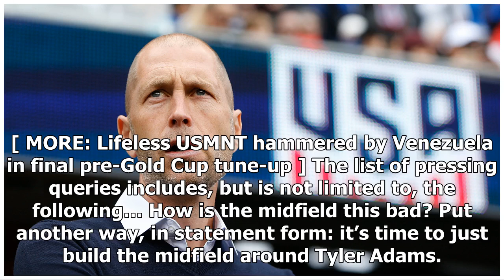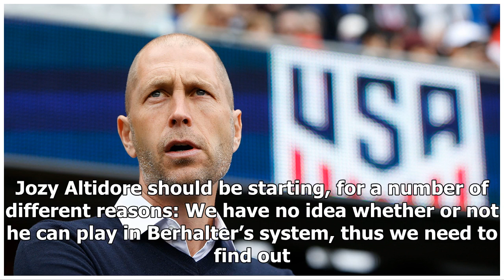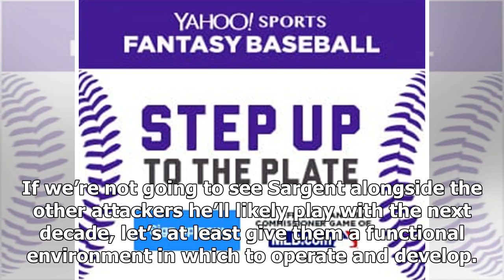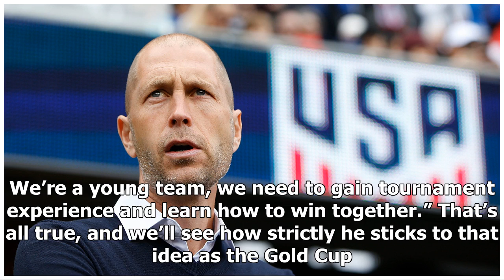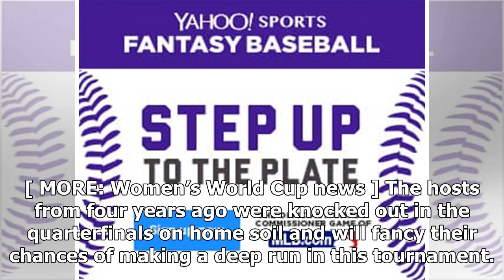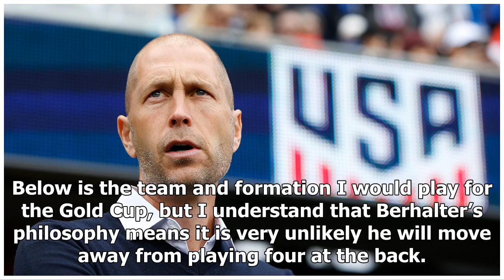Three pressing questions for USMNT ahead of Gold Cup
With the 2019 Gold Cup set to kick off in five days — and the U.S. men’s national team’s first game in nine — there are far more questions than answer for Gregg Berhalter’s team. [ MORE: Lifeless USMNT hammered by Venezuela in final pre-Gold Cup tune-up ] The list of pressing queries includes, but i...